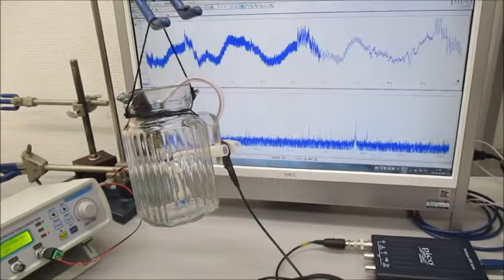超音波プローブを利用した超音波制御システム Ultrasonic-labo